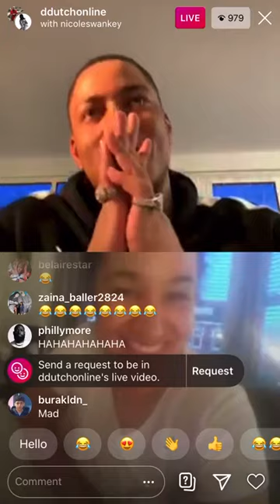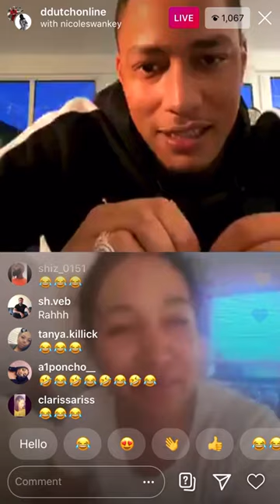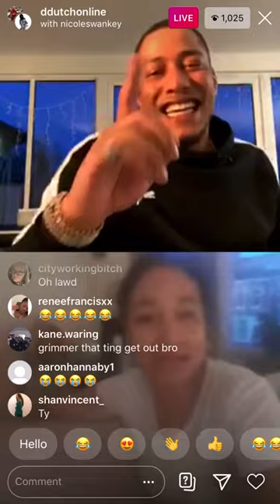Dutchavelli acting like a predator aka nonceavelli